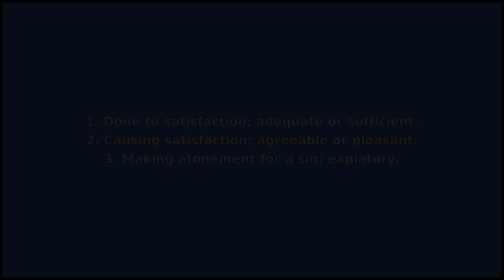SATISFACTORY - Meaning and Pronunciation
How to pronounce satisfactory? This video provides examples of an American pronunciation of satisfactory from two male and two female speakers.
In addition, it explains the meaning of satisfactory through a ditionary definition and several visual examples.

IPA Transcription of satisfactory: /sˌætəsfˈæktri/
Definition of satisfactory: 1. Done to satisfaction; adequate or sufficient.
2. Causing satisfaction; agreeable or pleasant.
3. Making atonement for a sin; expiatory.

If you'd like to test your pronunciation of satisfactory, check out Accent Hero's real-time pronunciation feedback tool: